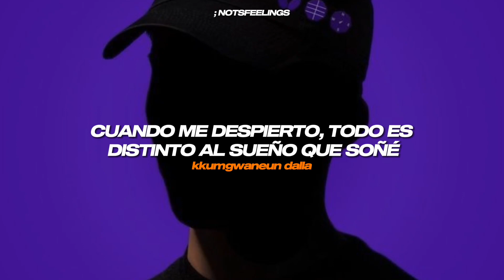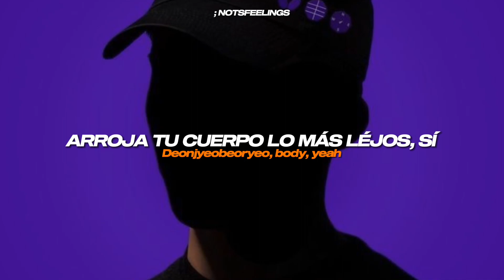TXT – Growing Pain // Sub. Español + Lyrics